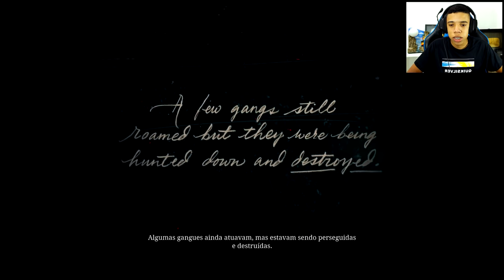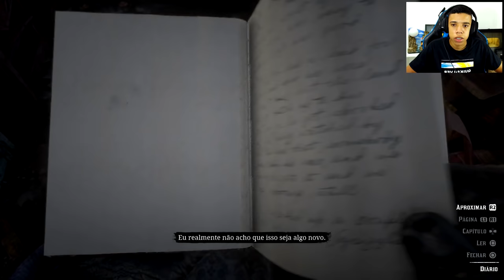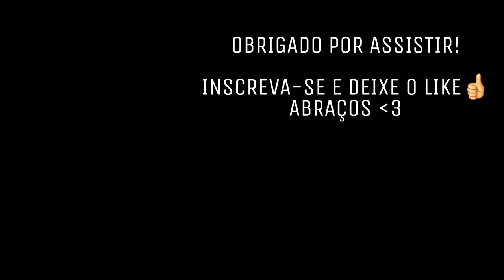RED DEAD REDEMPTION 2 : ASSOMBRADO POR UMA LEMBRANÇA, O INÍCIO DE GAMEPLAY! ( PS4 PRO PT-BR ) : 01